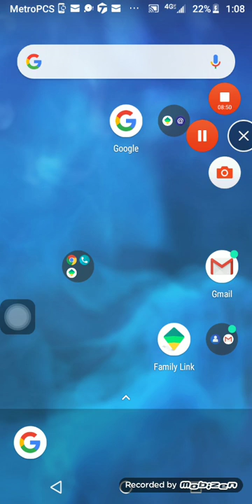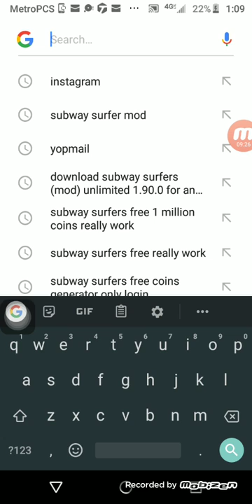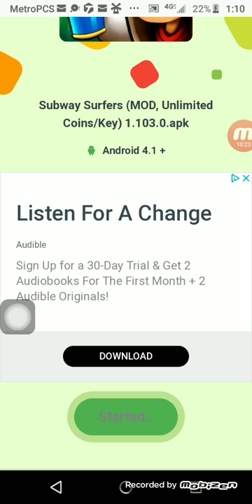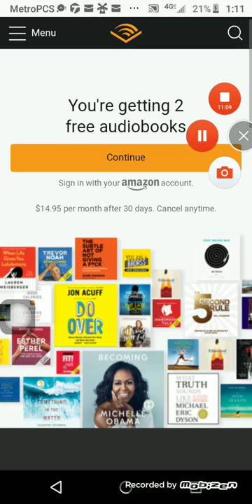Sub way suffers mod how to get coins not fake